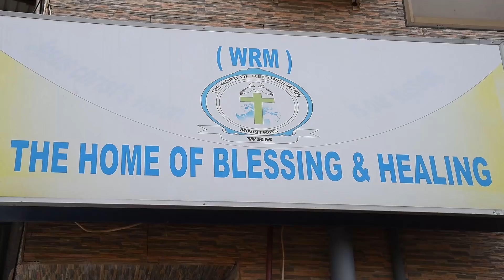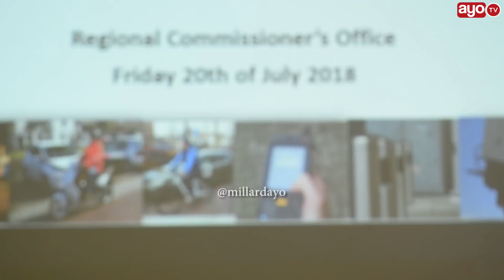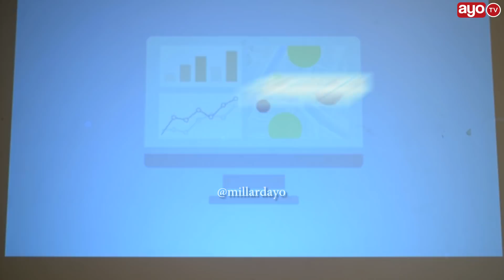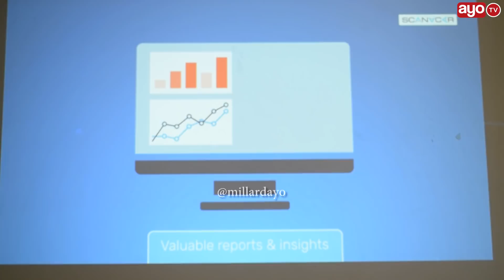Mwanza wanakimbia.... waleta Teknolojia ya parking, unaona parking ukiwa home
Mwanza wamekuja na Teknolojia mpya ya Parking ya magari ambayo itatumika kwa wenye magari kulipia kwa mtandao, halafu kitu kipekee cha kisasa ukipaki gari lako unauwezo wa kuona kinachoendelea kutakuwa na camera kabisa, Injinia Koyoya Fuko ni Mratibu wa Tarura Mwanza.